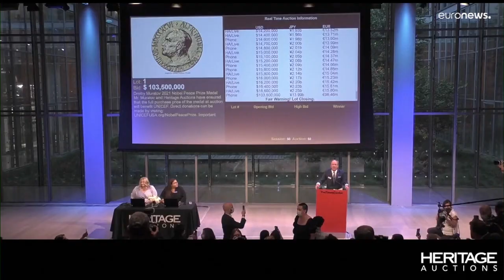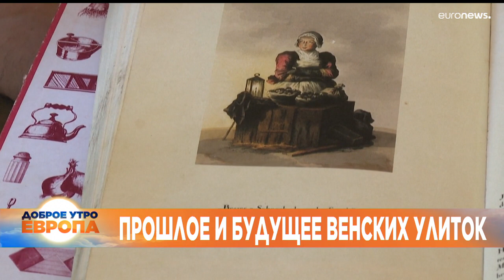Новости дня | 21 июнь — утренний выпуск